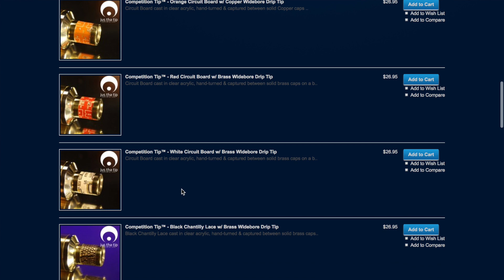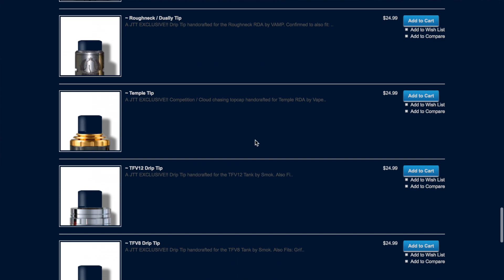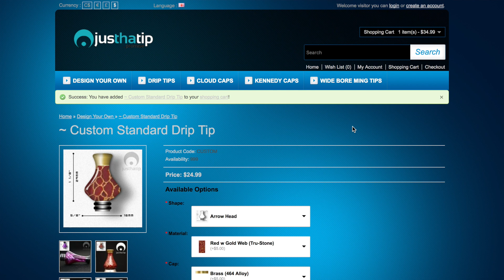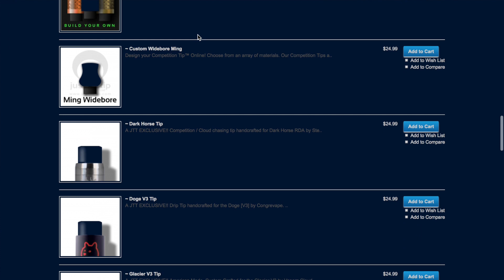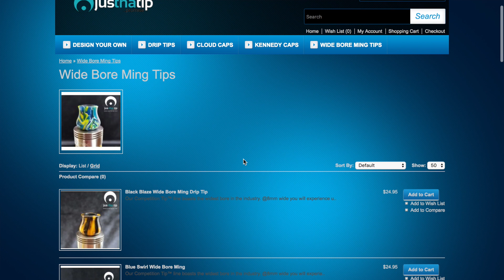Why is JUSTHATIP My Favorite Vape Vendor in the Entire Vape Industry?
There are a lot of really great vendors in the vape industry. VaporDNA, VapeHappy, EJuices.com are just a few vendors that sell great products, life saving vapor products, at wonderful prices and in a lot of variety. But over the past - almost four years now I’ve been a vaper - one company in particular sticks out as the best vendor, above all others. And the only thing they sell are DripTips! And that Vendor is JusThaTip, a drip tip manufacturer that sells custom driptips at very affordable prices. Nothing else. We’ve seen them at just about every vape convention and we always make it a point to swing by their booth. Their customer service is unparalleled. And their products are absolutely excellent. I cannot recommend them more highly. If you’re in the market for a unique drip tip, then look no further.

*Quick Correction* Their warranty is actually 30 days and they do not cover accidental damage. I guess I just assumed it was a lifetime warranty based upon them replacing my brother in laws tips, but... they're just awesome like that.

Vape on, Vapers!